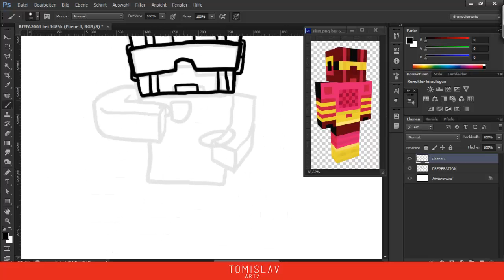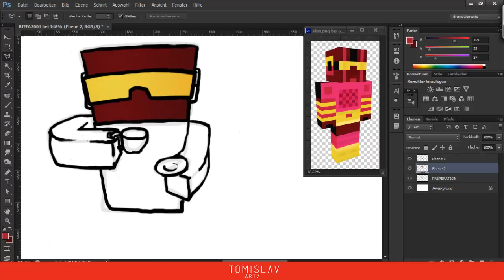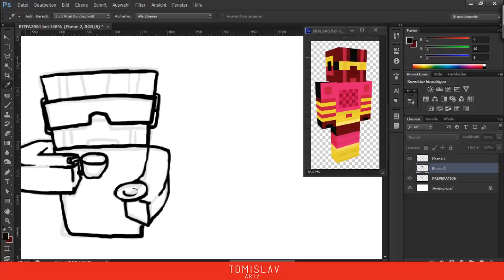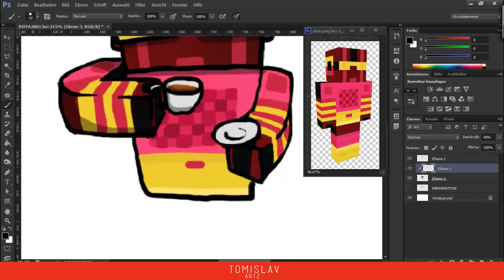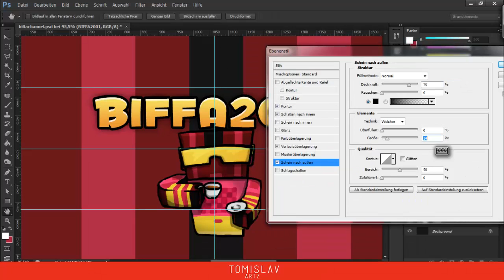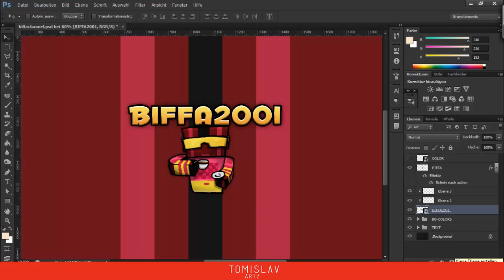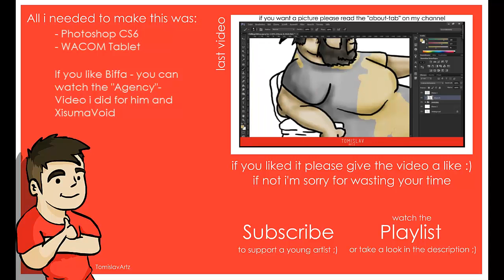Biffa2001 - Channel Banner - Photoshop CS6 Speedart [HD]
Here is a channel-banner speedart for Biffa..he said he needed one (on Twitter) so i made one..

Show my work some love, Like if you like it or Favorite if you totally love it!
Before you send me a request check the about-tab on my Channel
Accepting Request at the moment: Kinda, if it is not important please wait until i have more time, thank you :)

Like on Facebook or follow on Twitter to see more Art besides YouTube
Program: Adobe Photoshop CS6
Totaltime: 45min